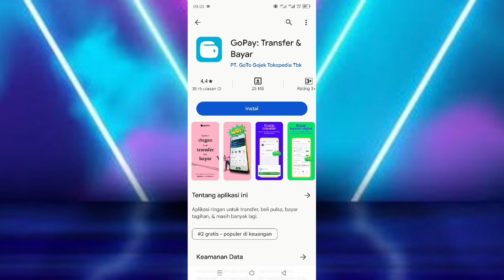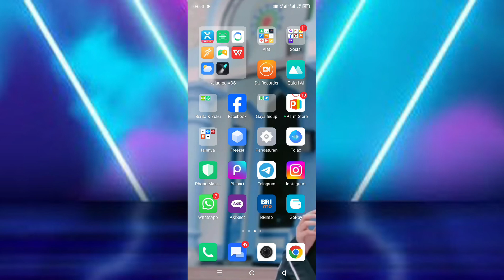Cara Instal Aplikasi Gopay Di Android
di video ini saya membahas cara instal aplikasi gopay di android untuk install gopay kita bisa melalui play store di hp kita. langsung silakan simak videonya.